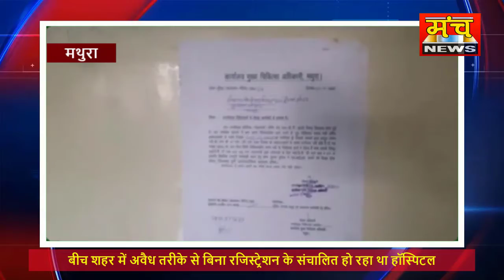कार्यवाही के डर से अस्पताल संचालक हॉस्पिटल बंद करके हुआ बीच शहर में अवैध तरीके से संचालित हो रहा था